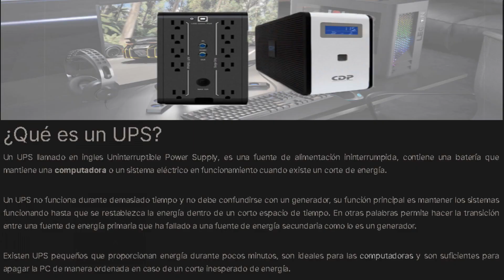PVZ 2 [Truco Especial Lanza-Menta][Tutorial Iniciado]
Hola en este video te enseño un Truco Especial Muy Buen que te Ayudara Bastante Este Tutorial lo Hago Con Cariño Para iniciados.
Conviértete en miembro de este canal para disfrutar de Ventajas:
Grupos Mios :.
Mi Nueva Pagina Con Contenido Exclusivo de Hay